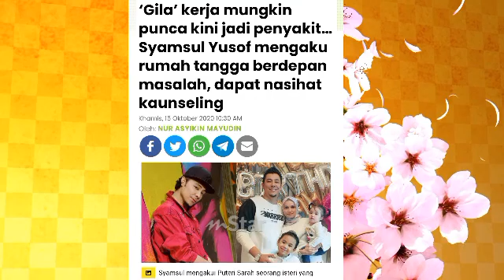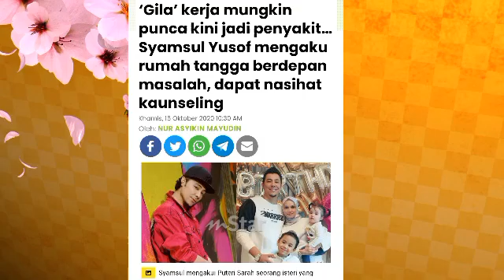Raya pertama Ira dan Sol kecoh, tiba² Sol tunjuk langit dan meracau?😱